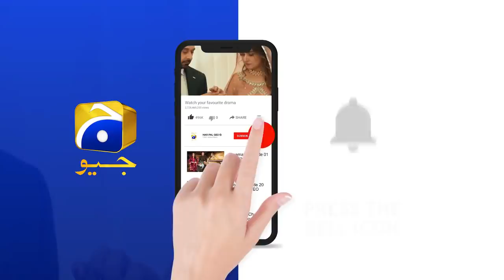Agar Mera Meter Ghom Gaya To....Qayamat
Written by: Sarwat Nazeer
Directed by: Ali Faizan
Produced by: Abdullah Kadwani & Asad Qureshi
Production House: 7th Sky Entertainment

Cast :
Ahsan Khan,
Neelum Munir,
Amar Khan,
Haroon Shahid,
Saba Faisal,
Shabbir Jan,
Noor-Ul-Hasan,
Kinza Malik
Sana Fakhar
Mizna Waqas
Haris Waheed